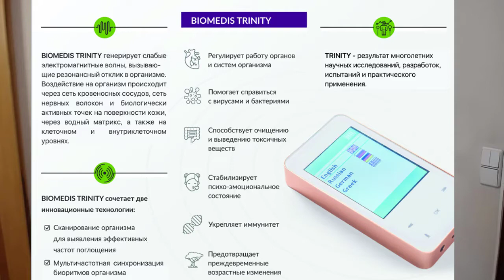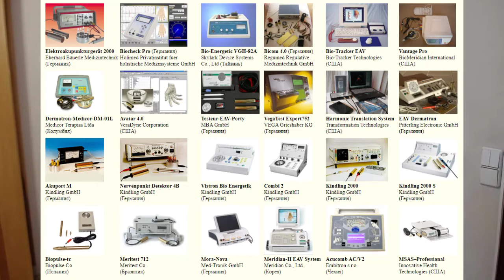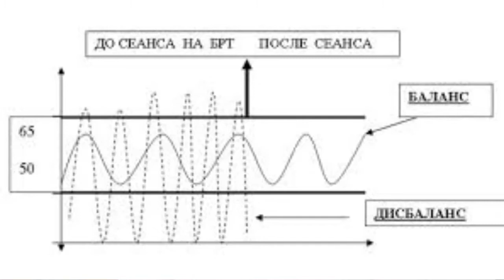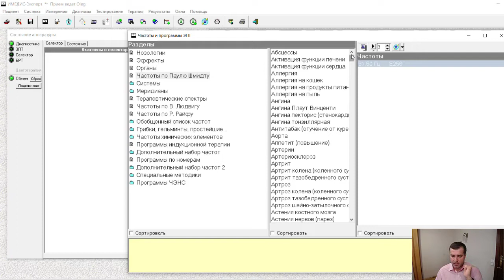Биорезонансная терапия - что это такое? Виды биорезонанса.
Биорезонансная терапия (БРТ) заключается в коррекции организма воздействием электромагнитных излучений, подобно тому, как камертон отвечает на определенный частотный спектр звуковой волны. БРТ – это лечение эндогенными и/или экзогенными электромагнитными колебаниями низкой интенсивности строго определенной формы и частоты, вызывающими резонансный отклик в организме.
Идея лечения с помощью слабых электромагнитных колебаний, присущих самому пациенту, впервые была высказана и научно обоснована Ф. Мореллем (1977). В нормальном, физиологическом состоянии организма поддерживается синхронизация различных колебательных (волновых) процессов. А при патологических состояниях наблюдаются нарушения колебательной гармонии. Это может выражаться в нарушении ритмов основных физиологических процессов, например, за счет резкого преобладания механизмов возбуждения или торможения в центральной нервной системе и изменения корково-подкорковых взаимодействий. Поэтому резонансным взаимодействиям и степени синхронизации систем организма при их функционировании в настоящее время отводят важную роль.
Биорезонансная терапия (БРТ)  – это терапия электромагнитными колебаниями, с которыми структуры организма входят в резонанс. Воздействие происходит на клеточном уровне, уровне мембран, так и на уровне органа, системы органов и целостного организма. Основная идея применения биорезонанса в том, что при правильном подборе частоты и формы лечебного (электромагнитного) воздействия можно усиливать нормальные (физиологические) и ослаблять патологические колебания в организме человека. Таким образом, биорезонансное воздействие может быть направлено как на нейтрализацию патологических, так и на восстановление физиологических колебаний, при болезнях.
Предлагаемый метод, в отличие от большинства известных методов физиотерапии, не связан с нагревом тканей, что позволяет отнести этот метод к "лечению малой интенсивности" (информационное воздействие). Устройства для реализации метода могут быть с электрическим воздействием (контактным – на кожу, с применением токопроводящих электродов пластин ) и электромагнитным – (бесконтактным, через индукторы и магнитные петли).
Следует различать два основных вида терапии:
а) эндогенная Биорезонансная терапия – это терапия собственными электромагнитными колебаниями организма человека после их специальной обработки;
б) экзогенная Биорезонансная терапия  – этo тeрaпия внешними фиксированными частотами, с которыми отдельные органы и системы организма человека входят в резонанс.
Биорезонансная терапия применяется при лечении широкого спектра патологический в стационарах и поликлиниках, в домашних условиях под контролем лечащего врача, в виде монотерапии и как компоненты комплексной терапии.
🔸 Пройти биорезонансную диагностику и лечение вы можете в кабинете здоровья в городе Киеве, ее проводит доктор с 20 летним стажем работы Гончаренко Олег Вадимович. Групповые занятия обучения биорезонансной медицине в феврале (продвинутый курс) , в марте (базовый курс). Записаться и задать вопрос Вайбер/ВотсАпТелеграмм Следите за анонсами новых оздоровительных туров в почтовой рассылке, нашей странице в Фейсбуке Следите за анонсами новых оздоровительных туров в почтовой рассылке, нашей странице в Фейсбуке Телеграмме